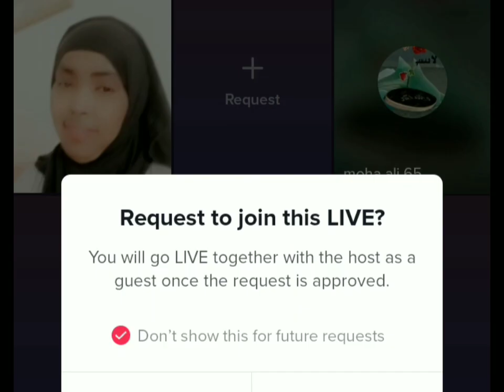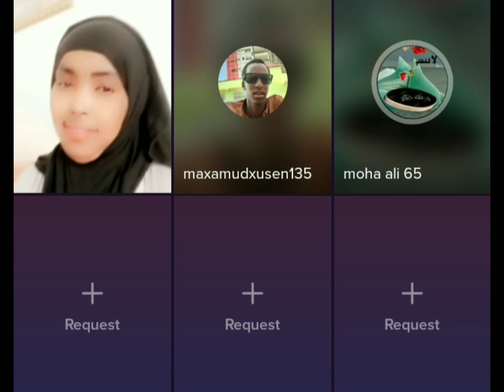Siigo Live Gabdho Iyo wiilal siigeysanaya